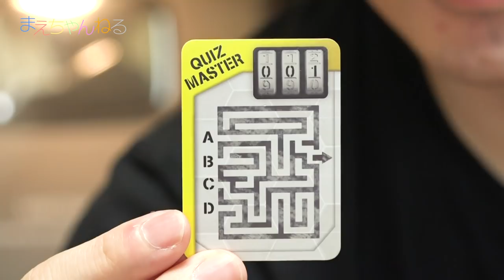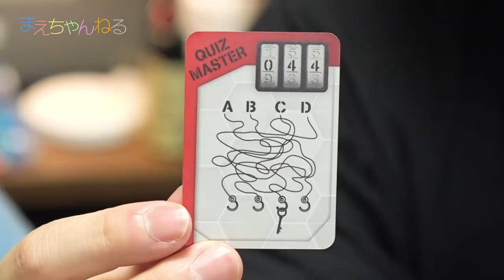寸劇あり! 脱出せよ!今度は強盗に爆弾をセットされた! SPY CODE BREAK FREE 脱出ゲーム | まえちゃんねる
夏休みの終わりに滞在したアメリカ フロリダ州のスーパーで購入した脱出ゲーム「OPERATION ESCAPE ROOM」で遊んでみました^^
BREAK FREEとは違って3つのチャレンジをクリアして爆弾を取り外すゲームです♪
今回も寸劇がありますので是非最後までご覧くださいませ!

▽まえちゃんねる Tシャツ 販売中♪